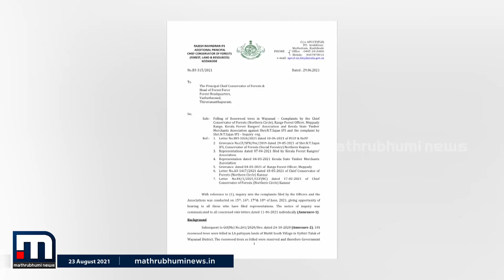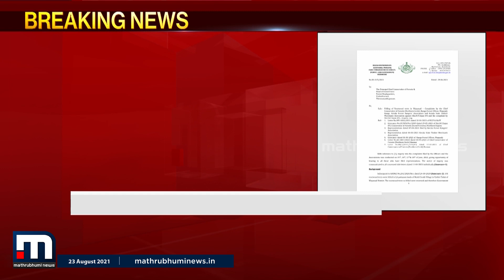മുട്ടില്‍ മരംമുറിക്കേസ് അട്ടിമറിക്കാന്‍ ആസൂത്രിതമായ ശ്രമം നടന്നതായി അഡീഷണല്‍ പിസിസിഎഫ്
മുട്ടില്‍ മരംമുറിക്കേസ് അട്ടിമറിക്കാന്‍ ആസൂത്രിതമായ ശ്രമം നടന്നതായി അഡീഷണല്‍ പിസിസിഎഫിന്റെ റിപ്പോര്‍ട്ട്. കണ്‍സര്‍വേറ്റര്‍ എന്‍ടി സാജന്‍ ഇതിനായി മുട്ടില്‍ കേസിലെ മുഖ്യ പ്രതികളുമായി ഗൂഢാലോചന നടത്തിയതായി റിപ്പോര്‍ട്ടില്‍ പറയുന്നു. സാജനെതിരെ ഗുരുതരമായ കണ്ടെത്തലുകളാണ് അന്വേഷണ റിപ്പോര്‍ട്ടിലുള്ളത്..

Happy viewing!